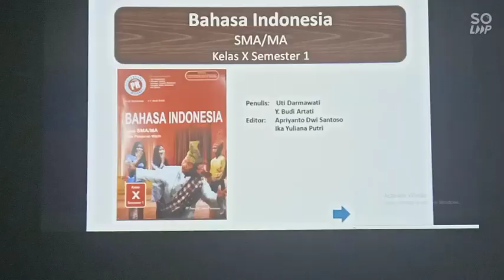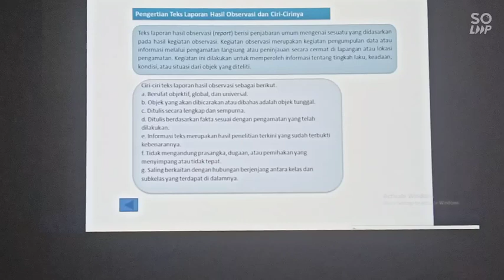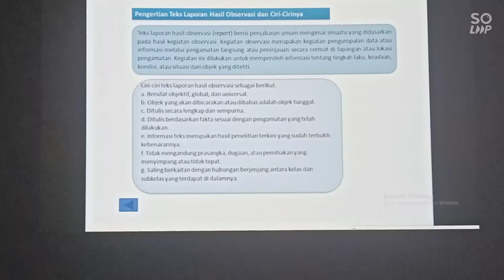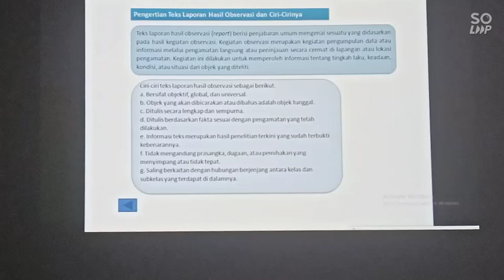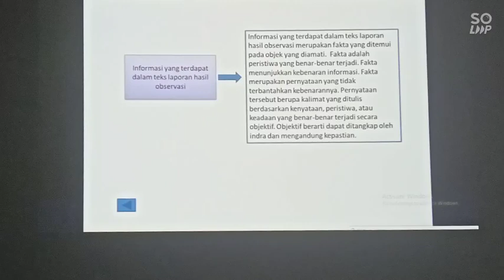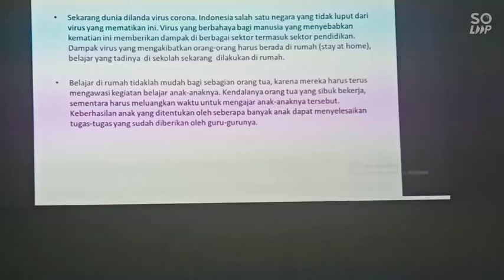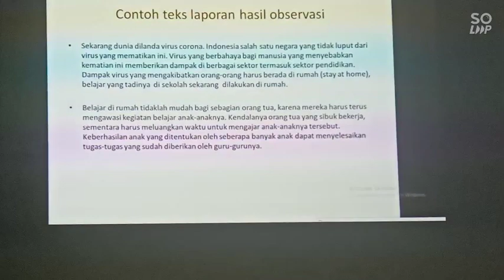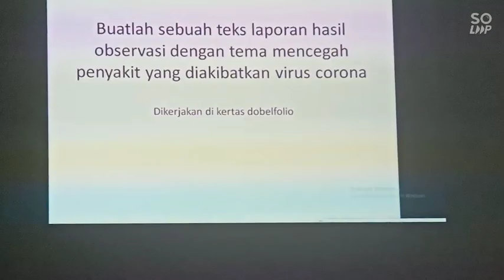Teks Laporan Hasil Observasi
Milawati,S.Pd BAHASA INDONESIA X